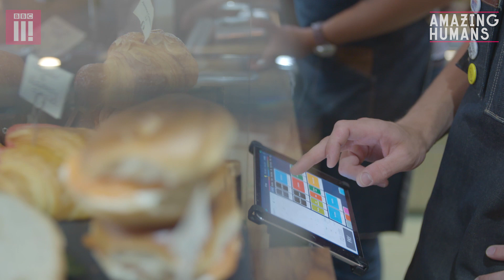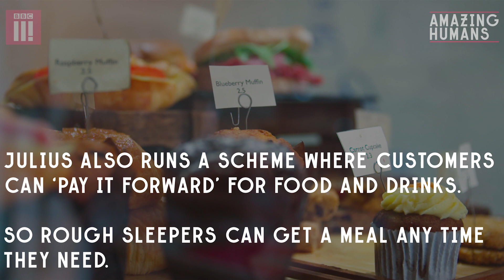This London café owner gives homeless sleepers a second shot at life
23 year old Julius Ibrahim is an entrepreneur with a passion for good coffee and tackling homelessness. He dropped out of University to set up a unique café in in east London where he trains and employs homeless people as baristas.  One of these is ‘Edge’ who had been sleeping rough for 3 years before Julius helped him turn his life around.